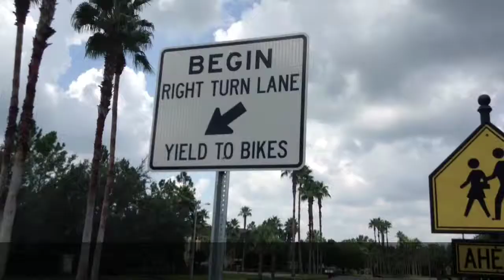Full Cup Lesson - School of Autism Visually Stimulating Learning for Autistic and Aspergers Children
Full Cup Lesson School of Autism Visually Stimulating Learning for Autistic and Aspergers Children . This lesson teaches the difference between empty and full.